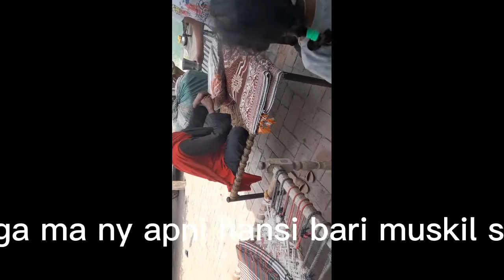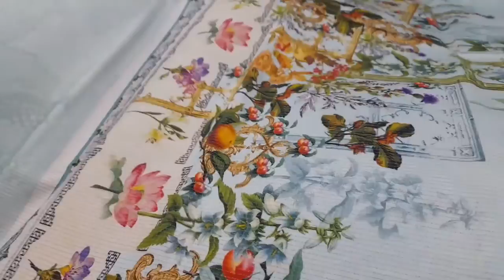MASHALLA BOHAT MAZAY KA VLOG SHOPPING MILAAD BOHAT KUCH